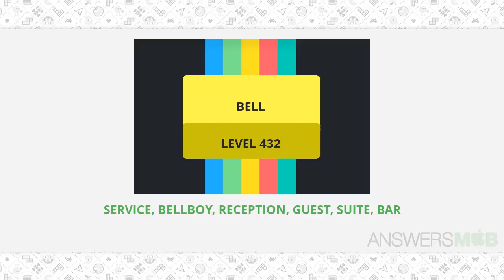Worddle BELL Level 432 Answer - AnswersMob.com